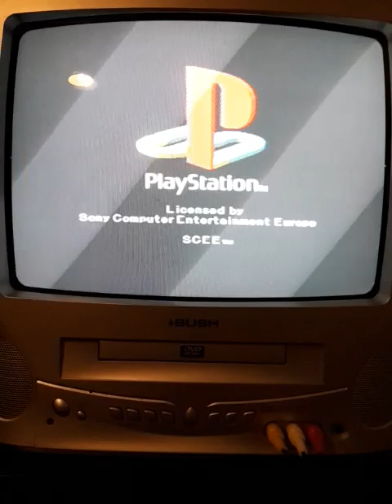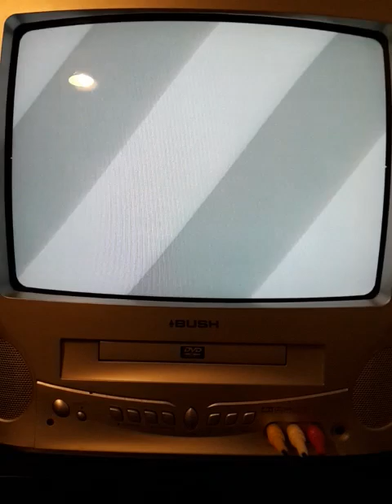shellshock gameplay ps1 (that never was)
Oh yeah, and Vic does an improvised commentary on this too.